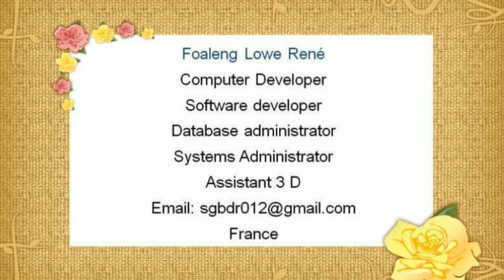Aristote (-384 - -322) est un philosophe grec de l'Antiquité.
Aristote (-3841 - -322) est un philosophe grec de l'Antiquité. Avec Platon, dont il fut le disciple à l'Académie, il est l'un des penseurs les plus influents que le monde ait connus. Il est aussi l'un des rares à avoir abordé presque tous les domaines de connaissance de son temps : biologie, physique, métaphysique, logique, poétique, politique, rhétorique et de façon ponctuelle l'économie. Chez Aristote, la philosophie est comprise dans un sens plus large : elle est à la fois recherche du savoir pour lui-même, interrogation sur le monde et science des sciences.

La science comprend pour lui trois grands domaines : la science spéculative ou théorique, la science pratique et la science productive. La science spéculative constitue la meilleure utilisation que l'homme puisse faire de son temps libre. Elle est composée de la « philosophie première » ou métaphysique, de la mathématique et de la physique, appelée aussi philosophie naturelle. La science pratique tournée vers l'action (praxis) est le domaine de la politique et de l'éthique. Enfin, la science productive couvre le domaine de la technique et de la production de quelque chose d'extérieur à l'homme. Entrent dans son champ l'agriculture, mais aussi la poésie, la rhétorique et, de façon générale, tout ce qui est fait par l'homme. La logique, quant à elle, n'est pas considérée par Aristote comme une science, mais comme l'instrument qui permet de faire progresser les sciences. Exposée dans un ouvrage maintenant connu sous le titre d’Organon, elle repose sur deux concepts centraux : le syllogisme, qui marquera fortement la scolastique, et les catégories (qu'est-ce ? où est-ce ? quand est-ce ? combien ? etc.).

La nature (Phusis) tient une place importante dans la philosophie d'Aristote. Selon lui, les matières naturelles possèdent en elles-mêmes un principe de mouvement (en telos echeïn). Par suite, la physique est consacrée à l'étude des mouvements naturels provoqués par les principes propres de la matière. Au-delà, pour sa métaphysique, le dieu des philosophes est le premier moteur, celui qui met en mouvement le monde sans être lui-même mû. De même, tous les vivants ont une âme, mais celle-ci a diverses fonctions. Les plantes ont seulement une âme animée d'une fonction végétative, celle des animaux possède à la fois une fonction végétative et sensitive, celle des hommes est dotée en plus d'une fonction intellectuelle.

La vertu éthique, selon Aristote, est en équilibre entre deux excès. Ainsi, un homme courageux ne doit être ni téméraire, ni couard. Il en découle que l'éthique aristotélicienne est très marquée par les notions de mesure et de phronêsis (en français prudence ou sagacité). Son éthique, tout comme sa politique et son économie, est tournée vers la recherche du Bien. Aristote, dans ce domaine, a profondément influencé les penseurs des générations suivantes. En lien avec son naturalisme, le Stagirite considère la cité comme une entité naturelle qui ne peut perdurer sans justice et sans amitié (philia).

À sa mort, sa pensée connaît plusieurs siècles d'oubli. Il faut attendre la fin de l'antiquité pour qu'il revienne au premier rang. Depuis la fin de l'Empire romain et jusqu'à sa redécouverte au xiie siècle, l'Occident , à la différence de l'Empire byzantin et du monde musulman, n'a qu'un accès limité à son œuvre. À partir de sa redécouverte, la pensée d'Aristote influence fortement la philosophie et la théologie de l'Occident durant les quatre à cinq siècles suivants non sans créer des tensions avec la pensée d'Augustin d'Hippone. Associée au développement des universités, qui débute au xiie siècle, elle marque profondément la scolastique et, par l'intermédiaire de l’œuvre de Thomas d'Aquin, le christianisme dans sa version catholique.

Au xviie siècle, la condamnation de Galilée et la percée de l'astronomie de Newton discréditent le géocentrisme. Il s'ensuit un profond recul de la pensée aristotélicienne dans tout ce qui touche à la science. Sa logique, l'instrument de la science aristotélicienne, est également critiquée à la même époque par Francis Bacon. Cette critique se poursuit aux xixe siècle et xxe siècle où Frege, Russell et Dewey retravaillent en profondeur et généralisent la syllogistique. Au xixe siècle, sa philosophie connaît un regain d'intérêt. Elle est étudiée et commentée entre autres par Schelling et Ravaisson, puis Heidegger, ainsi qu'à sa suite par Leo Strauss et Hannah Arendt, deux philosophes considérés par Kelvin Knight comme des néo-aristotéliciens « pratiques ». Plus de 2 300 ans après sa mort, sa pensée demeure toujours étudiée, commentée et se trouve à la base de l'apprentissage de toute la philosophie occidentale.